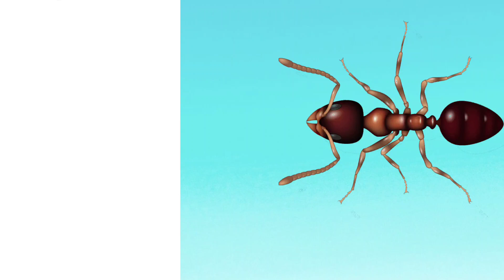A for Ant 🐜 | A for Apple | words from alphabet letters | nursery rhymes | ABC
this is a educational video for kids to learn English alphabet letters with words